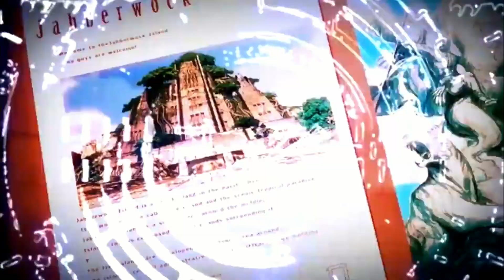Wo ist Kazuichi?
Eben war er doch noch hier bumm bumm?